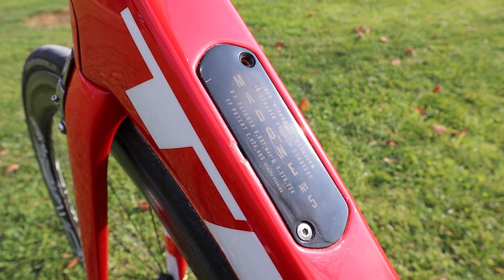200000₺’Lik Bisiklet! TREK MADONE İNCELEME || Ozan Yavuz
Evet bugün bisikletim TREK MADONE SL6'yı inceliyorum. Yaklaşık 8.5 kg ağırlığında olan bisikletim 54 kadro. İsospeed ve flap tekolojisi bulunan kadro h2 geometriye sahip. Üzerinde Ultegra ve Dura Ace karışık parçalar var.

Yes, today I am reviewing my bike TREK MADONE SL6. My bike, which weighs about 8.5 kg, is 54 size  with isospeed and flap technology has h2 geometry. It has Ultegra and Dura Ace mixed parts on it

Kadro/ Frame: Trek Madone Sl 500OCLV carbon - 54
Aktarıcılar / Shifters: Shimano Ultegra 6800
Aynakol/  Crankset: Shimano Dura Ace 9100 - AbsoluteBLACK 53 39 OVAL Chainring
Diğer Aynakol / Other Crankset: Dura Ace 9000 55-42
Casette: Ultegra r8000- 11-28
Pedal: Shimano 105 carbon
Jant Seti/ Wheels: Edco Wheel
Lastikler/ Tyres: Continental Grandprix 4000s2
Sele/ Saddle: Bontrager aeolus elite
Gidon/ Handlebar: Zipp Service Course SL
Gidon boğazı/ stem: Deda superzero 140mm -8degree stem

İyi seyirler.

Çekim yapılan kamera: Canon Eos M50
Çekim sırasında kullanılan mikrofon: Rode Wireless Go
Bisiklet: Trek Madone SL6 2019
Saatim: Garmin Forerunner 935 XT
Yol bilgisayarım: Garmin Edge 1000